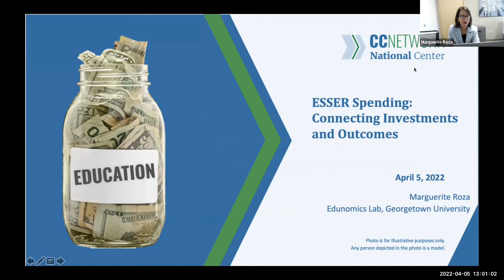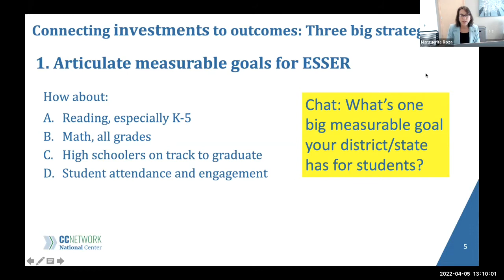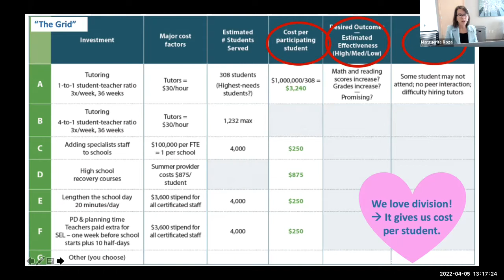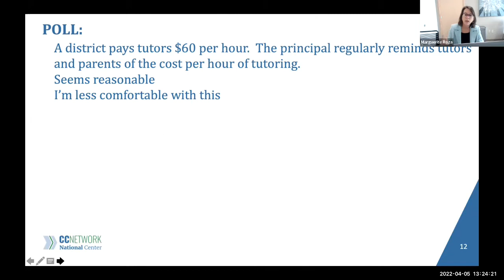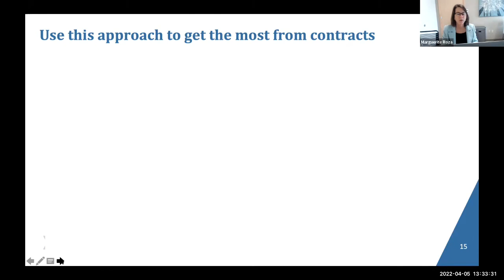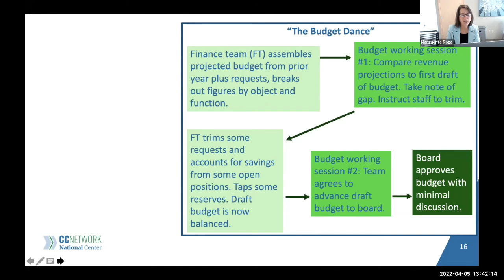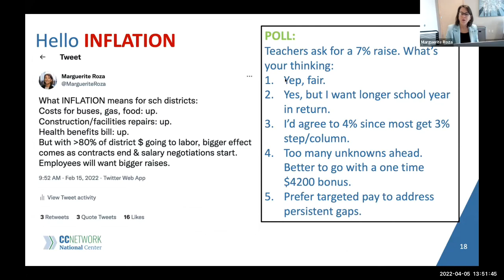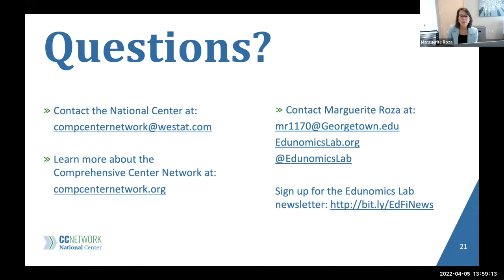ESSER Spending: Connecting Investments and Outcomes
It's been a year since Congress approved the largest-ever one-time investment in public education: ESSER III. And spending has been slow. Now's a good time for SEAs and LEAs to assess current investments and finalize spending plans to do the most for students. During this webinar, National Comprehensive Center partner, Edunomics, shared an “investment tool” to help leaders do just that. Participants learned to examine spending in the context of student need, identify risks, mitigation strategies, and how to communicate financial decisions to build trust and ultimately, improve student outcomes.